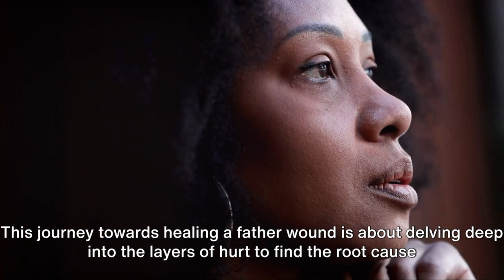What is a Father Wound?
Most people have a father wound and they have no idea how it is impacting their relationships with family and friends. In this video, we explore the impact.

▬▬▬▬▬▬▬ ABOUT THE FATHER EFFECT MOVIE ▬▬▬▬▬▬▬
Following the far-reaching impact of The Father Effect short film, filmmaker John Finch narrates this full length documentary, detailing his own struggles of growing up without a dad, how it influenced his life, his insights into his own father wound, the life-changing power of forgiveness, and his overwhelming desire as a fatherless man to find his way as he raises three young daughters.  While in the midst of this journey to find forgiveness for his dad, John had no idea how it would radically change his life forever as a man, husband, and father.

The full length film, a project that took 5 years to complete, is about John, but it's also a story about the millions of others that have grown up and who are growing up without a father, and the significant and lifelong impact fathers have on their children and the generations that follow them. In The Father Effect documentary John takes a real and difficult look at his own father's life and eventual suicide, and shares inspiration and insight for children and fathers everywhere who need to be encouraged and inspired.  Throughout the film, John shares the powerful father stories of people from all walks of life, including a former exotic dancer, a drug addict, a former All-American & NFL quarterback, prison inmates, millionaires, counselors, best-selling authors (including John Eldredge - Wild At Heart & Dr. Meg Meeker - Strong Fathers, Strong Daughters), and many other ordinary people with extraordinary stories.

John seeks to break down the barriers that prevent men and women from addressing deep rooted anger and hurt from the wounds they have suffered in this life by candidly and openly sharing his story, his failings, and his path to a new way of life. John’s mission is to educate, encourage and equip men to become the fathers they were created to be, and to help men walk in daily awareness of their significant and lifelong influence as fathers. Through The Father Effect Movie & Book, John shares stories and messages that will move viewers & readers to a new awareness about the everlasting impact of fathers and the importance of forgiveness and authenticity in the relationships of this world. John has been married for 23 years. has three daughters and lives near Dallas, Texas and he is the founder of The Perfect Father Ministries Inc, a 501(c) non-profit.